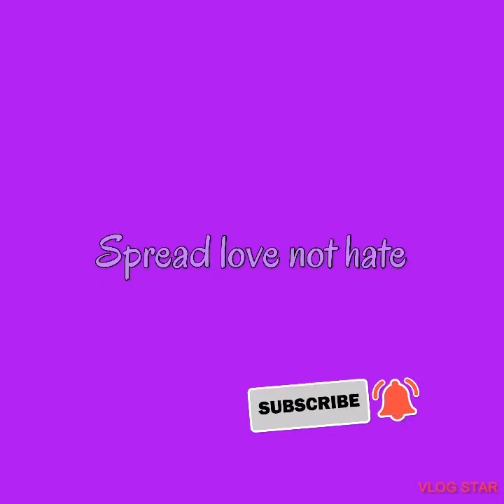Dahan dahan Lang by Maja Salvador (Momshie Venus’s cover)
This is really a perfect song for Maja ... I wished I can dance like her too! Para mas bongga yung kantang to!!! I love Camila